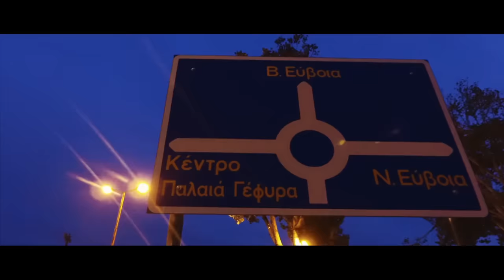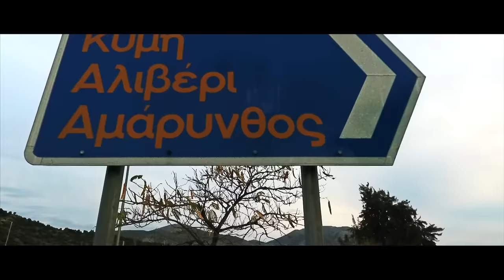Πωλίνα Χριστοδούλου - Ευβοιώτισσα / Polina Christodoulou - Eviotissa (Official Video Clip)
Produced by: Haperis Productions
Κυκλοφορεί από την GABI Music

Στίχοι - Μουσική: Σταμάτης Χατζόπουλος
Ενορχήστρωση & Παραγωγή: Κωνσταντίνος Παντζής

Video Clip credits:
Βοηθοι σκηνοθέτη:Νίκος Αθανασόπουλος,Γιώργος Μπρας
Οπερατέρ:Nίκος Σταθόπουλος,Genti Malo,Ηλιάνα Κρίγκα
Γερανός:Πάνος Τσίγκας,Σταύρος Τσιρηγώτης

Σκηνοθεσία: Λεωνίδας Κεχαγιάς